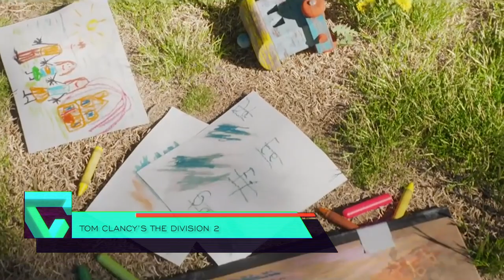JUEGOS RPG MÁS ESPERADOS | TGN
Se acerca fin de año y grandes lanzamientos nos esperan a comienzos del año próximo. Éstos son solo algunos de los que nosotros más ansiamos que lleguen.

Recuerda que dos veces al mes ITOWN está subiendo gameplays a nuestro canal! Además, todos los meses tenemos ANIMACIONES de tus youtubers favoritos!